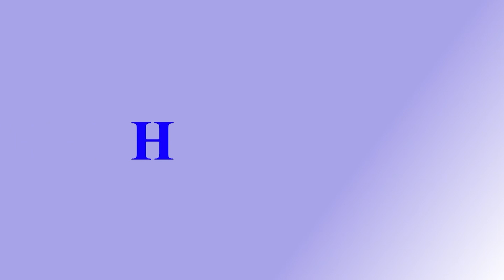سخنان تاریخی استاد خلیلی در مورد جبهه مقاومت و علیپور در بامیان_هزارستان ژورنال